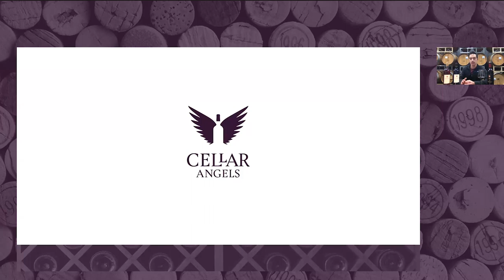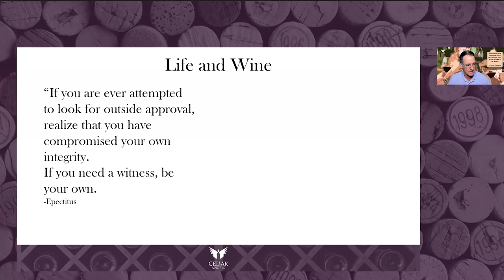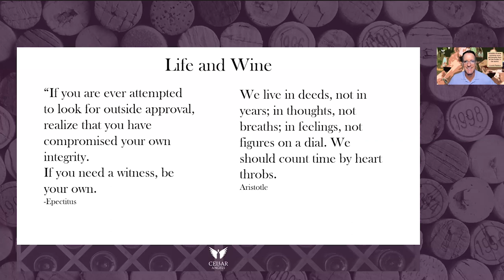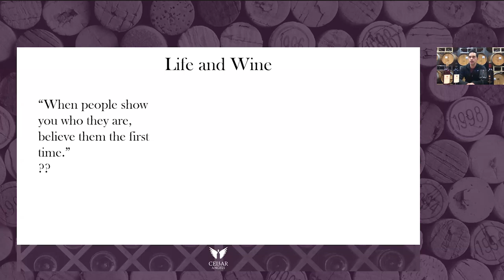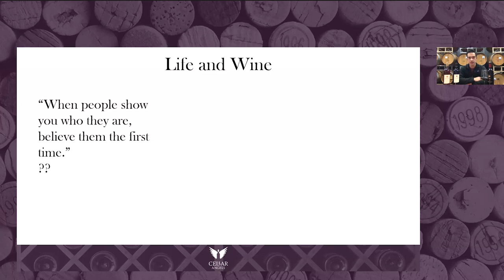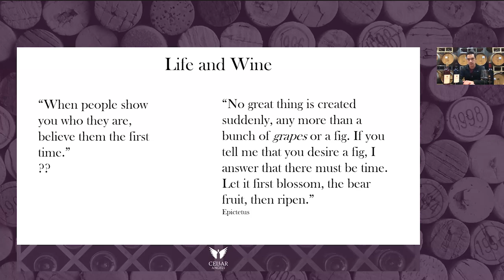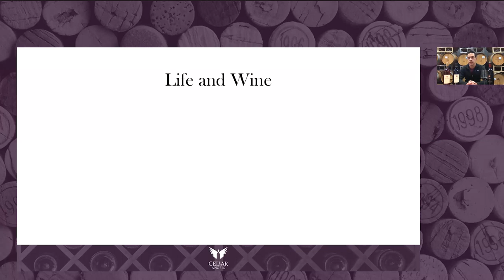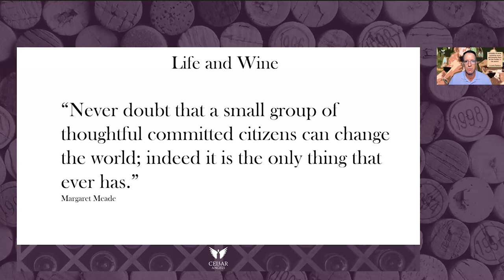The Philosophy of Life and Wine w/ Winemaker Ignacio Delgadillo Jr of Delgadillo Cellars Napa Valley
Our 148th SIP Virtual Wine Tasting & Education event features special guest Ignacio Delgadillo Jr of Delgadillo Cellars. Ignacio shares his and his father's wine story, talks about the life lessons he learned from his father, and how being a father of his own children put a different perspective on the family business.

Wine we tasted: Delgadillo Cellars 2017 "The Red" Cabernet Sauvignon

Episode chapters:
00:00 Introduction
01:30 tonight’s topic: Wine and Life
02:45 Meet Ignacio Delgadillo Jr
04:30 About Delgadillo Cellars
05:00 Growing up along his father, Ignacio Sr
13:00 Young Cabs = teenage boys
15:00 Vineyard selection philosophy
20:00 Deciding to replant - economics, farming decisions and more
24:00 Fatherhood and wine
27:00 Analyzing quotes from a few great thinkers
53:00 Google Earth
1:02:00 2017 The Red Cabernet Sauvignon tasting notes
1:05:00 How to taste with Ignacio